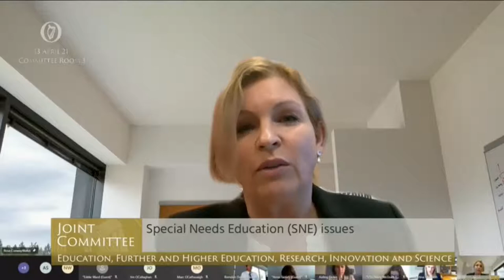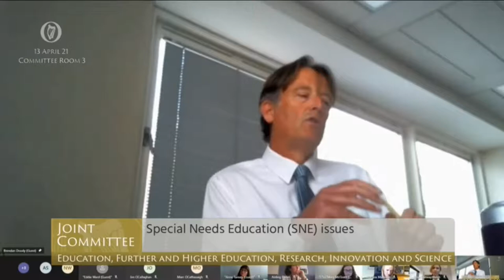Defined Pathways for Autistic Children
Defined educational pathways for autistic children and adults with exceptional abilities are a matter of human rights and equality of opportunity.  The cost to society of our failure to provide investment in these talents is unacceptable.  Let’s make sure these pathways happen.